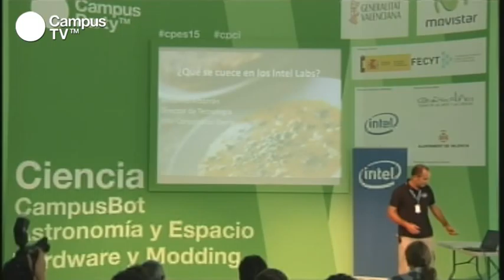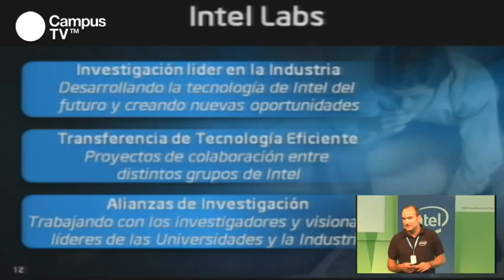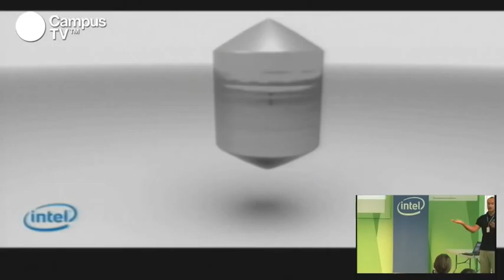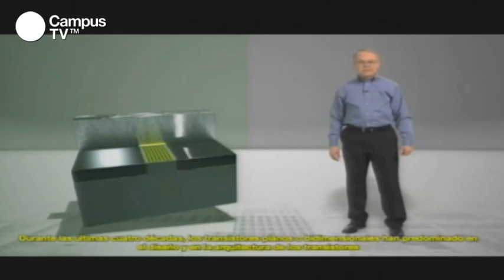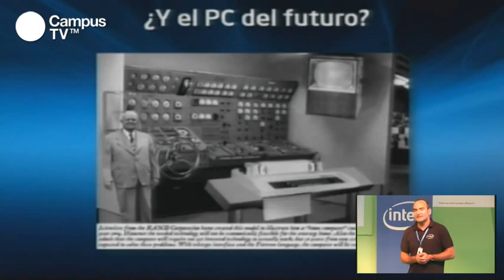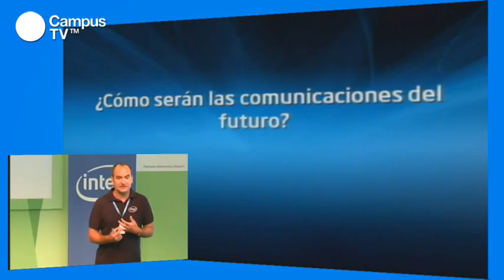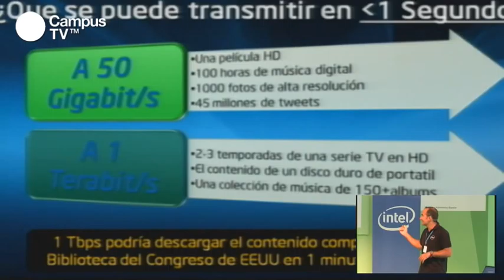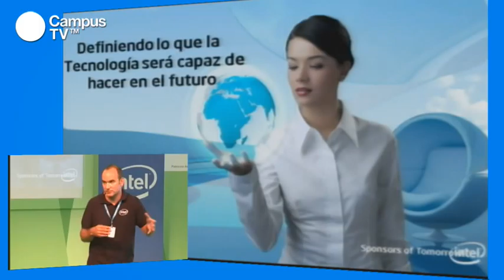CPES15 - Intel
Taller
Nos adelantamos al futuro de la tecnología, descubriendo algunas de las investigaciones que se están llevando a cabo en los laboratorios de Intel. Antonino Albarrán, director de tecnología de Intel en España nos dará las pistas más importantes.

Ponente: Antonino Albarrán. Director de Tecnología de Intel en España.